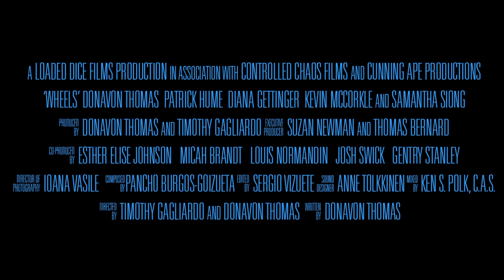Wheels Official Movie Trailer 2014 HD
Stoneblower's song "Skeleton Key" is featured in this movie & it's trailers. Written by Brad Williams & Paul Emons. Produced by Brad Williams.